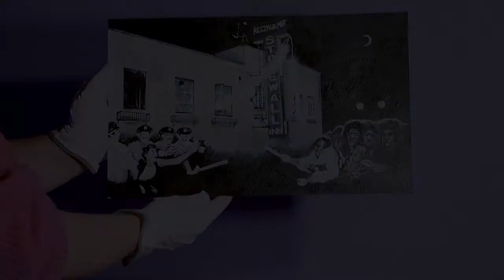Artefact 0005 Ida Brattmo - Homografiska Museet Audio guide in english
Here you get a short audio and video description of artefact 0005 - creater is Ida Brattmo. You can take part of this as a compliment to your physical museum visit or experience the museums collection wherever you want